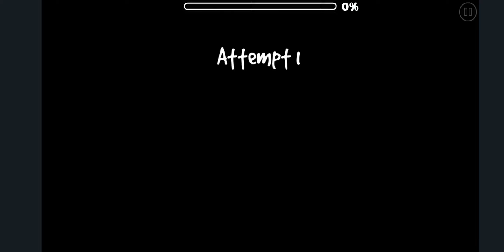[89632819] BOUNDLESS (by Asthae, Hard) [All Coins]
shoutout to Olaf Scholz